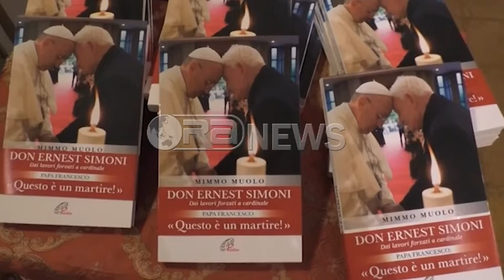Ora News – “Nga puna e detyruar në Kardinal”, jeta e Dom Simonit në një libër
Historia e persekutimit dhe burgimit të priftit shqiptar, Dom Ernest Troshani gjatë regjimit komunist dhe jeta e tij deri në përqafimin me Papa Françeskun në Tiranë, vjen në librin me titull “Nga puna e detyruar në Kardinal”, me autor Mimmo Muolo, gazetar i njohur otalian. Me të bisedoi gazetarja e Ora News në Itali, Alba Kepi.
Jeta dhe vuajtjet e Kardinalit të saposhpallur shqiptar Dom Ernest Simoni vijnë për publikun në librin me titull “Nga puna e detyruar në Kardinal”, me autor gazetarin italian Mimmo Muolo.
Gjatë prezantimit të librit kushtuar jetës së tij në Romë i ftuar special ishte edhe vetë Kardinal Simoni, i cili përcolli këtë mesazh:
Kardinal Ernest Simoni: Natyrisht ne duhet të jemi më bashkëpunues për të ndihmuar të tjerët. E gjithe merita është e Zotit, mos harroni të luteni!
Libri rrëfen historinë e persekutimit dhe burgimit të priftit shqiptar gjatë regjimit komunist e jetën e tij, deri në përqafimin me Papa Françeskun në Tiranë.